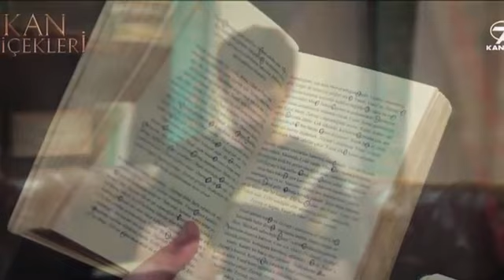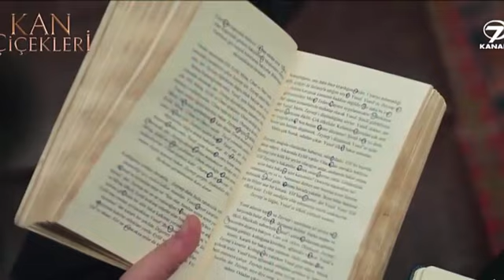KAN ÇİÇEKLERİ (Blood Flowers) 171 - 2 - Baran is very close to discovering the truth!